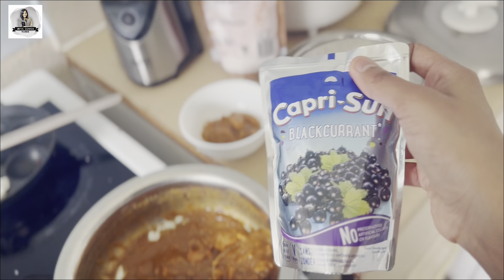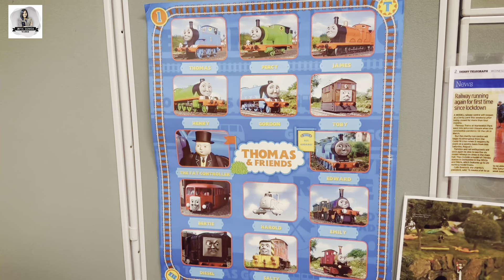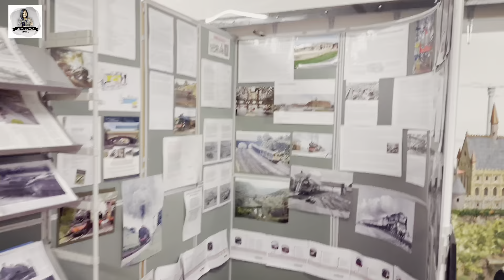ಅಬ್ಬಾ ಎಂಥಾ ಬಿಸಿಲು ಇಂಗ್ಲೆಂಡಿನಲ್ಲಿ 🥵 | Divya Gowda Vlogs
Hi !
ನಮಸ್ತೆ !

Today I'm here at Markeaton Park. Located in Derbyshire, the park offers something for everyone with plenty of activities to enjoy.

My first impression of the park was that it was vibrant, large and was filled with plenty of green spaces and trees. The park also offered a good variety of attractions for both adults and kids, which made it a great day out for the whole family.

I started my visit by exploring the Famous Model railway museum at the very entrance of the park and then I enjoyed walking around the grounds as there were lots of interesting things to see – from a duck pond to a playground.

At the centre of Markeaton Park is its pool and a boating area, which offers excellent opportunities for kids to have a fun time.

Overall, I had a fantastic time at Markeaton Park. It's a great place to visit if you want to spend some quality time with friends and family or simply want to enjoy some time in nature. So why not come and experience it for yourself?

and also,

DIVYA.

ನಿಮ್ಮSUBSCRIPTION & LIKES ನಿರೀಕ್ಷೆಯಲಿ
ಇಂತಿ ನಿಮ್ಮ ಪ್ರೀತಿಯ
Divya